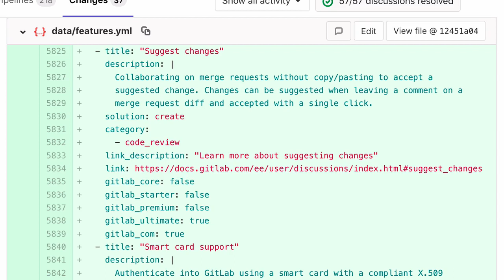Lightning demo: suggest a change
Arriving in GitLab 11.6